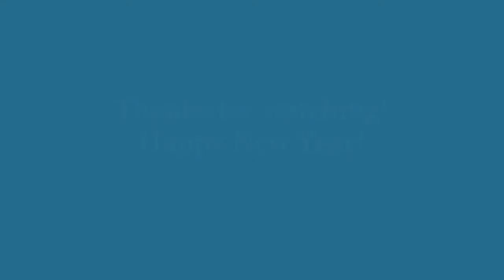Young Harris Church Athens | Reap What You Sow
Pastor Luis Ortiz

7 Do not be deceived: God cannot be mocked. A man reaps what he sows.
8 Whoever sows to please their flesh, from the flesh will reap destruction; whoever sows to please the Spirit, from the Spirit will reap eternal life.
9 Let us not become weary in doing good, for at the proper time we will reap a harvest if we do not give up.
10 Therefore, as we have opportunity, let us do good to all people, especially to those who belong to the family of believers.